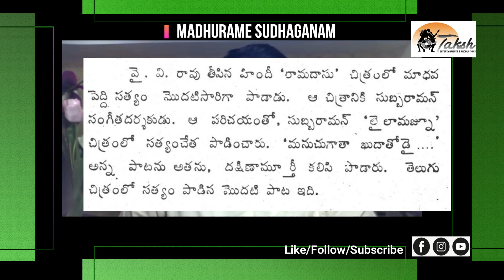Ep#19 |Madhavapeddi Satyam| Part 1 | Madhurame Sudhaganam| Suresh Madhavapeddi | Jaya Kalyani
Golden Era renowned singer Madhavapeddi Satyam's interesting information-Part 1